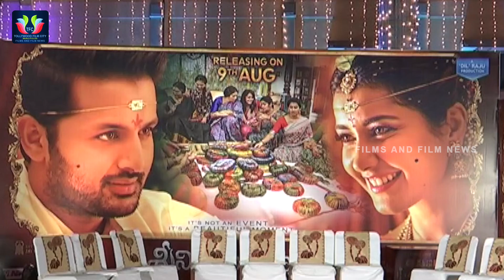Srinivasa Kalyanam Pre Release Event || Nithin || Raashi Khanna || TFC Films & Film News